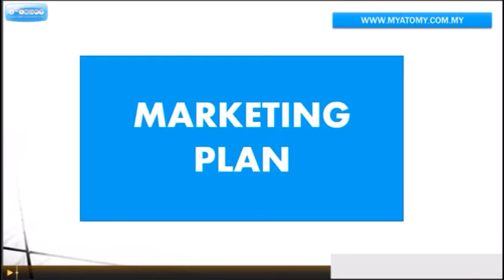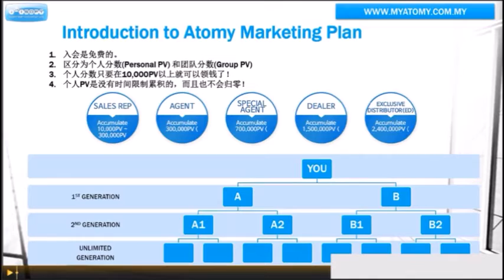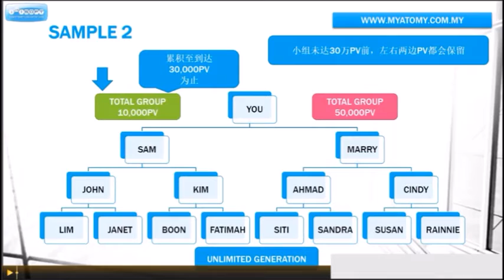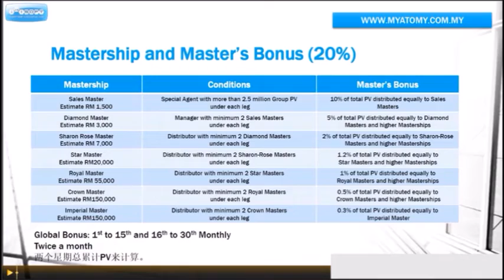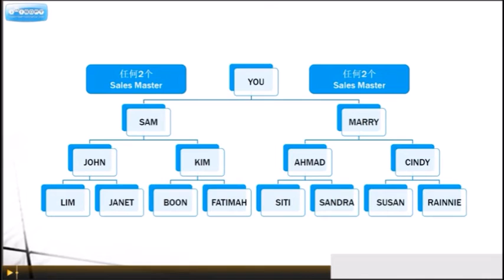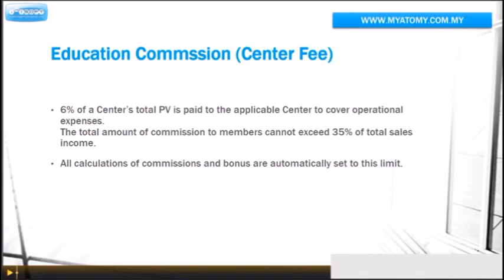Atomy Malaysia Marketing Plan in Chinese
Free membership. No auto-shipping. No monthly-buy required.
No website usage fee.
Amazing global business opportunity.